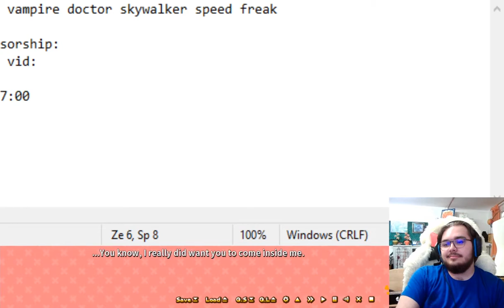Re:The Ditzy Demons Are In Love With Me W/ The Homies Part 10 | The World's not kind to Dumbasses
it never is